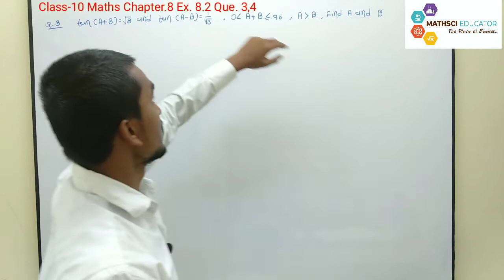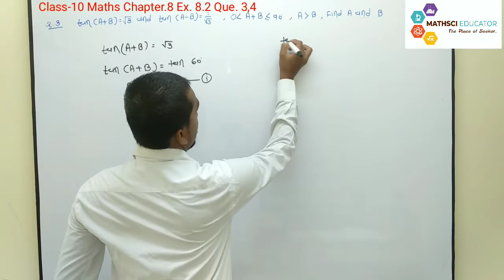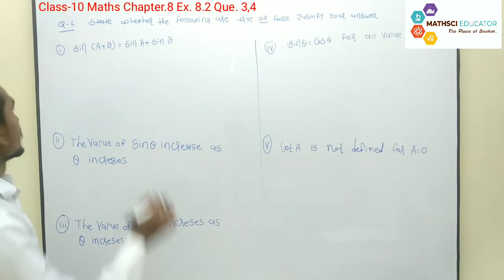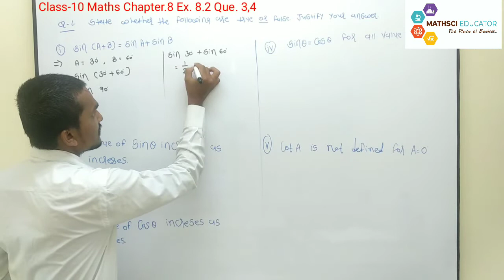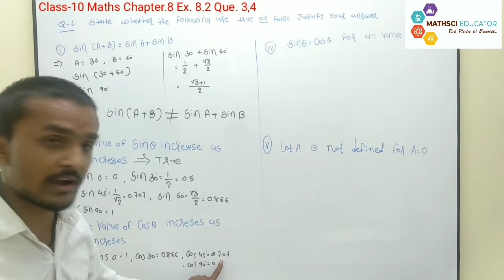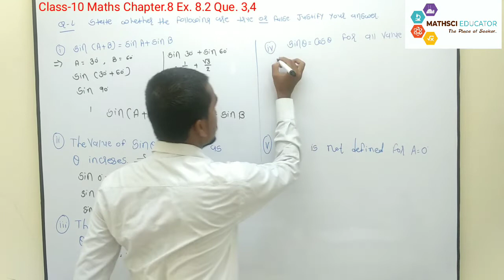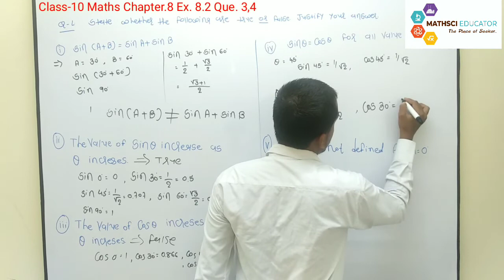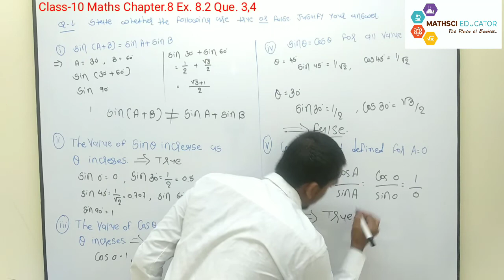Class 10| Math| Ch. 8 Introduction to Trigonometry| Ex.8.2 Que.3,4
Welcome to MATHSCI EDUCATOR
Class 10.
Chap.8 Introduction to trigonometry.
3. If tan (A+B) = √3 and tan(A-B) = 1/√3 , find A and B.
4. True and false with reason.

Trigonometric ratios of some specific angles.